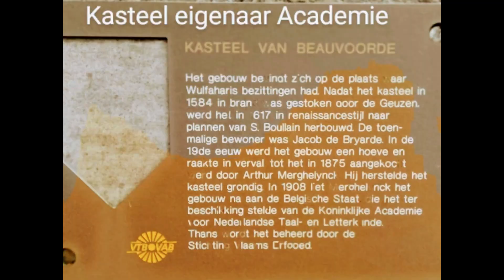vrijwilligers Beauvoorde , thierry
het kasteel Beauvoorde gaat dicht van 2022 tot 2024 .Renovaties ( in de de kapel wordt een lift voorzien ? )

De 20 vrijwilligers in verschillende functies stellen zich vragen ( suppoost stopt als functie , baliemedewerker ,animater kinderen, groendienst) .
De half time functie administratief medewerker van herita op het kasteel valt weg .( Moira)
De functie groendienst fulltime Herita wordt verdeelt in 2/5 kasteel en 3/5 Brugge ( Ludwig )
De functie site verantwoordelijke wordt 6 maand verlengd in november 2021.
in theorie worden de activiteiten van het kasteel verschoven naar het park !

In 2024 tot 2026 zijn er renovatie in het park voorzien .

Een onzekere toekomst dus voor de groep vrijwilligers die fel zullen uitgedund worden .

thierry suppoost